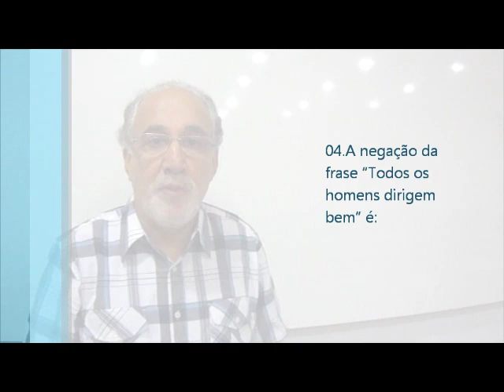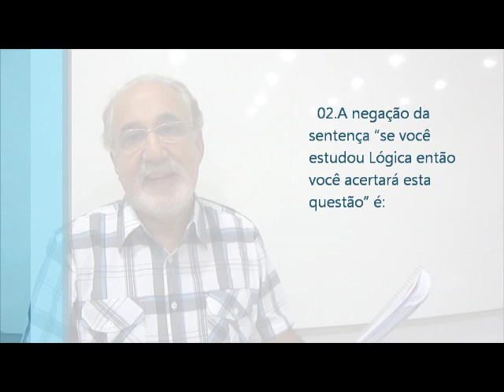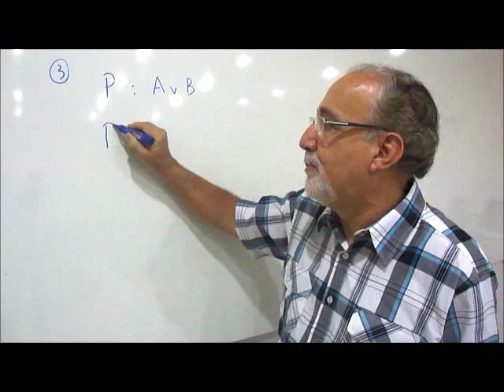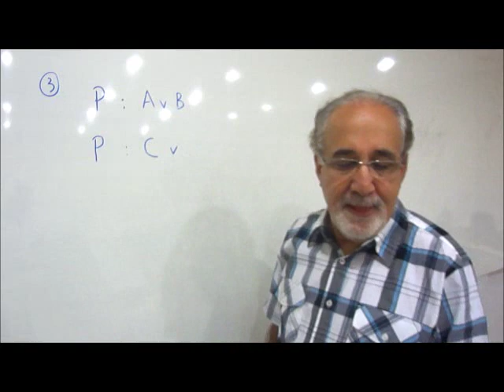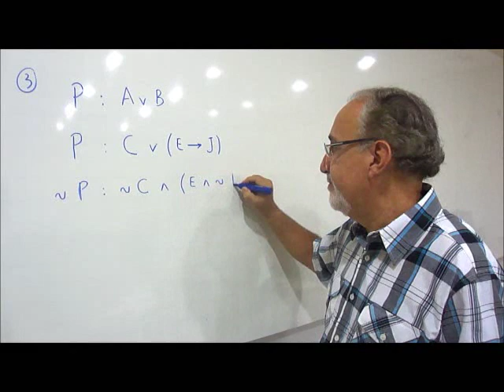Aula 10: Exercício de "Negação de Proposição [ Blog dos Concursos]